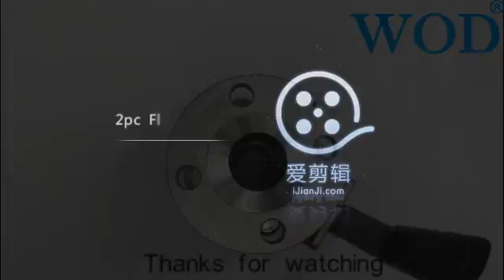2PC ANSI FLANG BALL VALVE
ZHEJIANG WOD VALVE CO., LTD